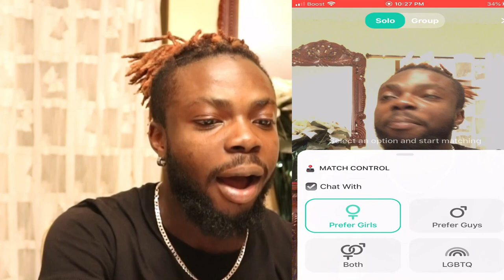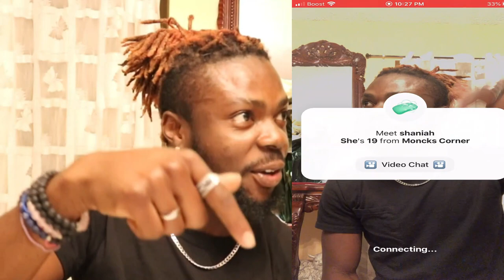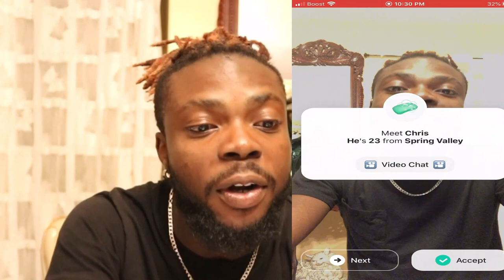USING MY JAMAICAN ACCENT TO PICK UP GIRLS | NEW MONKEY APP "YEE"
SEEING IF I CAN GET GIRLS JUST BY USING MY JAMAICAN ACCENT.

RoadTo100Thousand